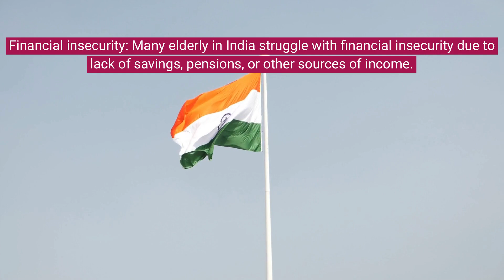Elderly Care in India: What Are the Challenges?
Major Problems Faced by Elderly in India
"The Struggles of Aging in India: A Closer Look"
"Breaking Down Barriers: The Problems Facing India's Senior Citizens"

Have Elder Parents? Help Them Live a Better Life

About VedamCare:
VedamCare is a Kolkata, India based company where we provide comprehensive end to end Care services for all your Mental Health as well as Aging related problems, with speciality in Dementia Care and Companionship Care.

VedamCare helps older people stay healthy and happy by providing varied range of assistance like Regular Checkups, Brain Stimulation Activities, Dementia care and Home Management whilst being a Companion. Our experts and staff work closely with each registered member to make sure your parents and grandparents get the best support possible with the most up-to-date technology.